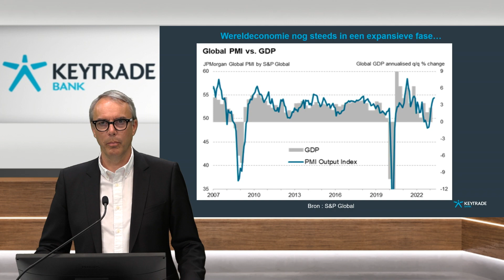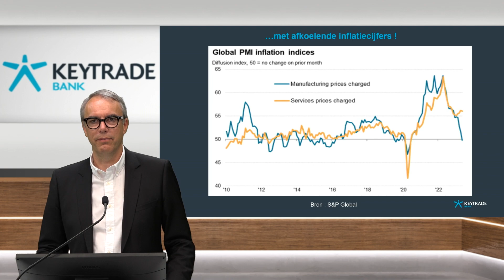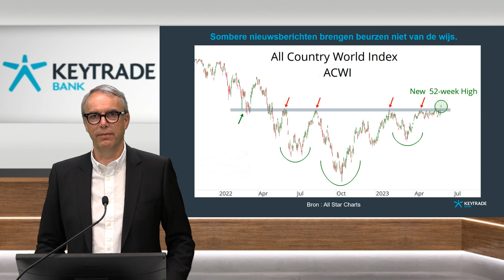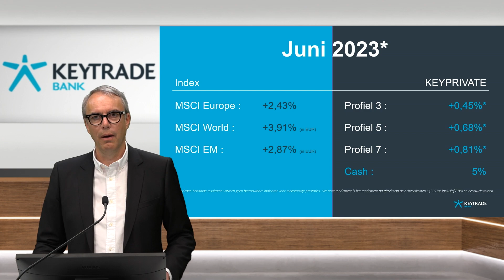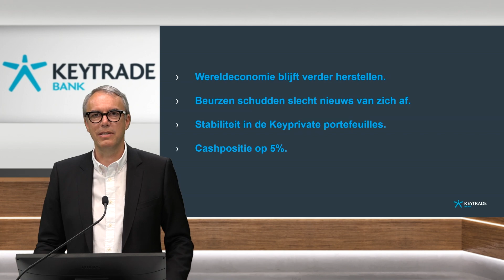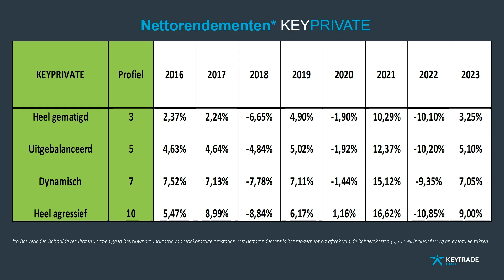Analyse KEYPRIVATE : Juni 2023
Ga direct naar een sequentie :
0:03 Inleiding
0:17 Macro-economische situatie
4:13 Markten en portefeuillesamenstelling
5:56 Conclusies en Nettorendementen KEYPRIVATE